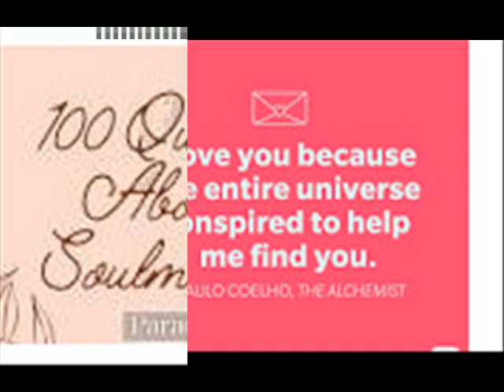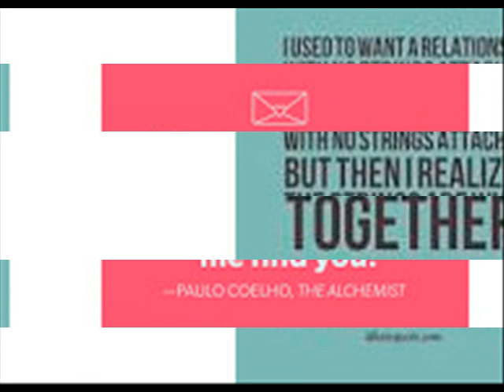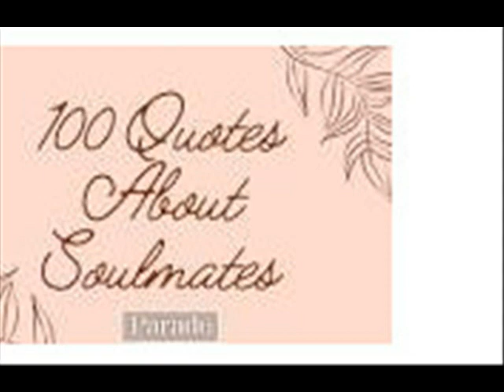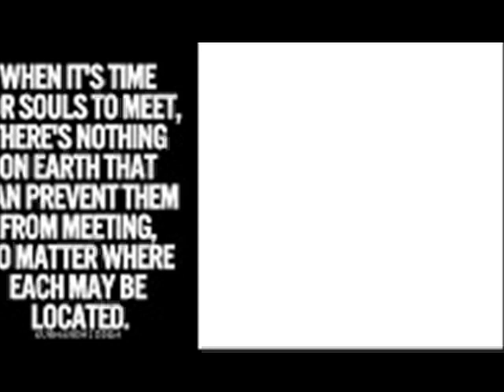String attached You never knew what will appear in your life people you met may mark your life som